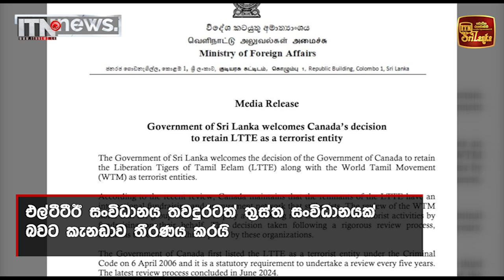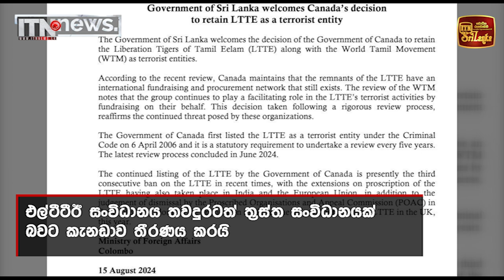එල්ටීටීඊය තවමත් ත්‍රස්තවාදී සංවිධානයක් – කැනඩාව තීරණය කරයි